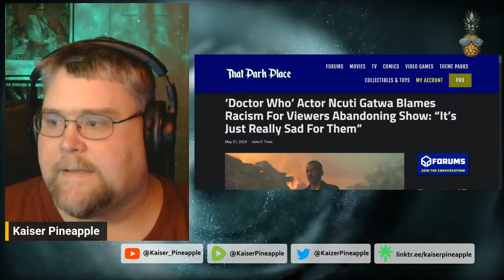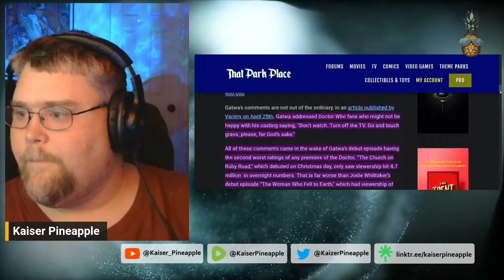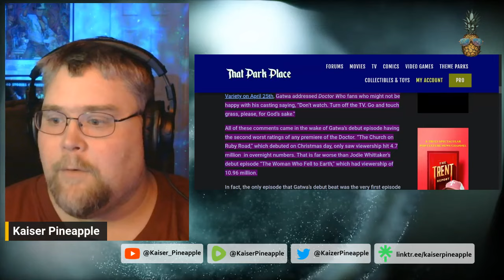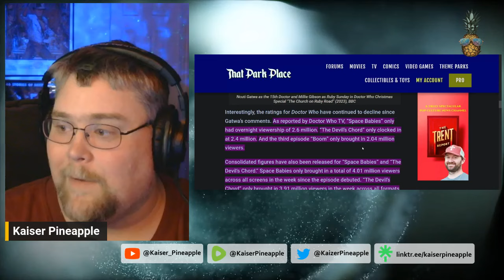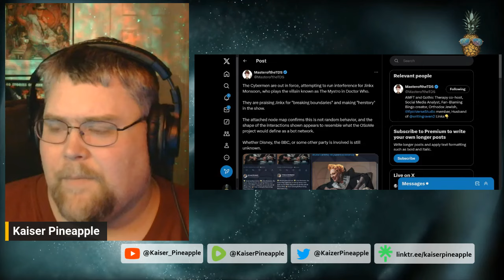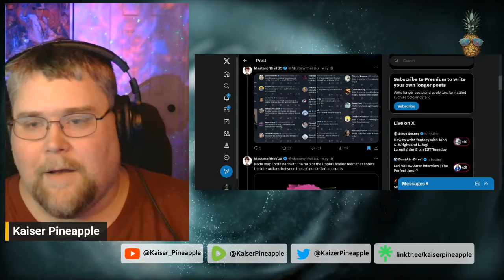Doctor Who Ncuti Gatwa RAGES Against "Racist Fans" Over Historically LOW Ratings! | Go Touch Grass!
The failure continues as the new day-one ratings for episode three of Ncuti Gatwa's 'Doctor Who'. The show has continued to garner lower and lower ratings, despite already being the lowest in the franchise's history. As if that wasn't enough, Ncuti Gatwa continues to insult fans.